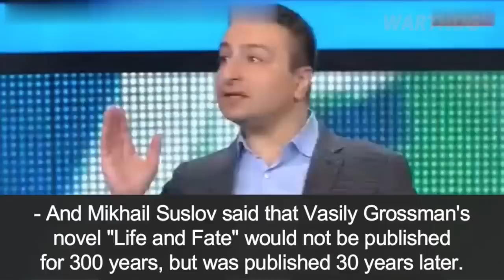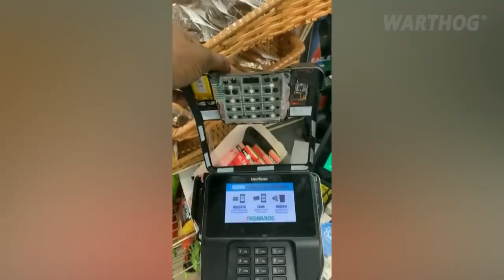RUSSIAN PROPAGANDIST STARTED TO PREPARE RUSSIANS FOR A DEFEAT IN UKRAINE || 2023